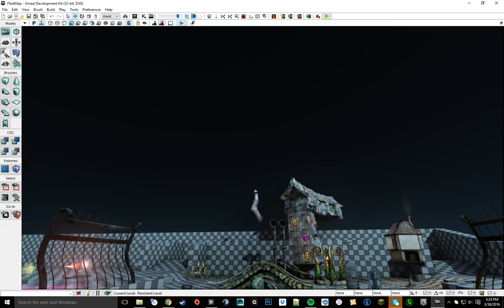Jeklynn Heights Sanity Orb Fireworks Test